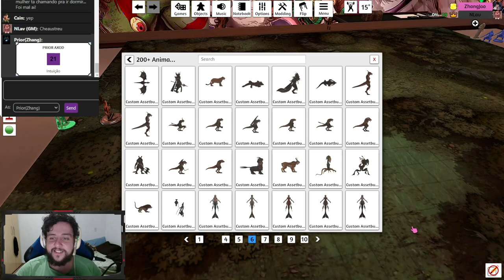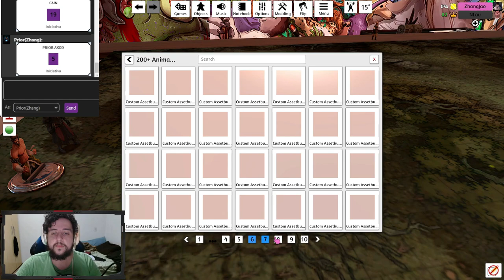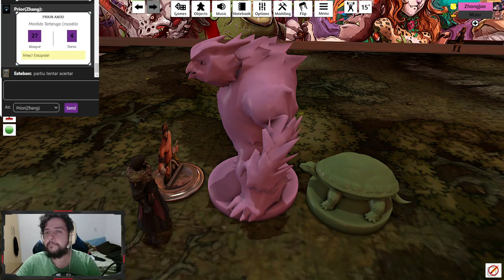ESBARRAMOS NO URSO CORUJA! - Tormenta20(Dia de Tormenta) #4